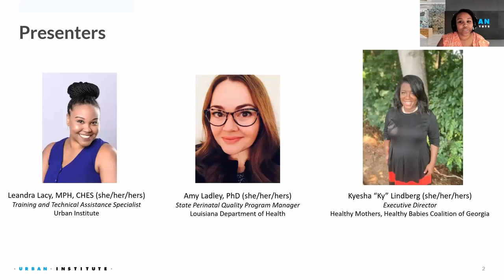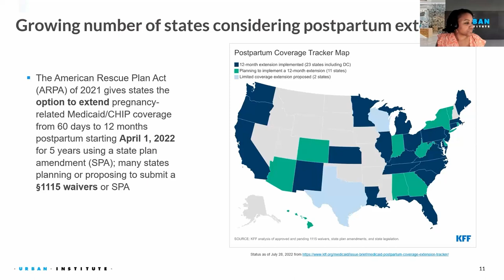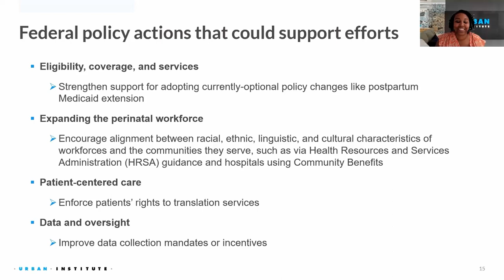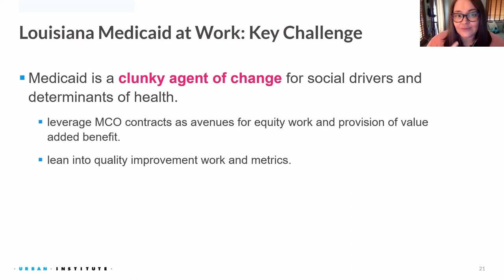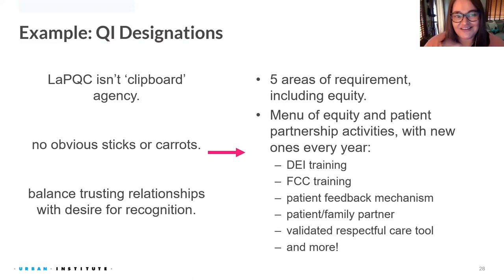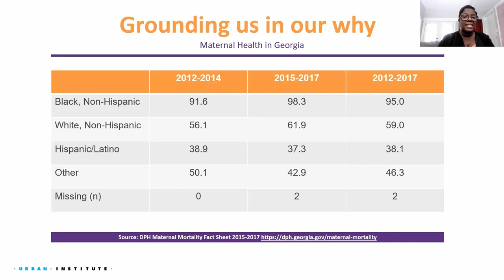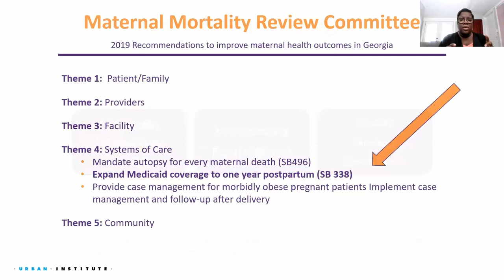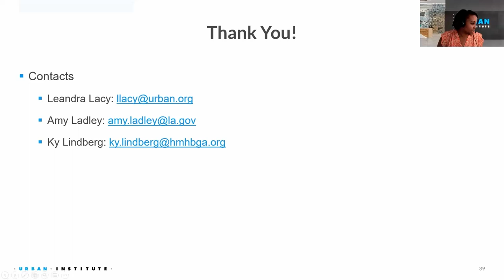Medicaid Workshop - 2022 NMHIS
National Maternal Health Innovation Symposium 2022, presented by Maternal Health Learning & Innovation Center (MHLIC)